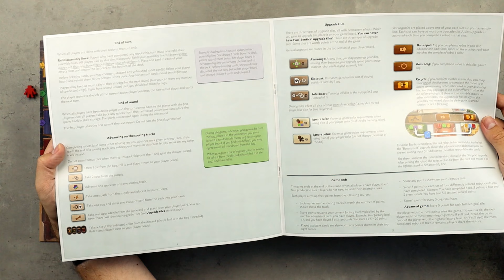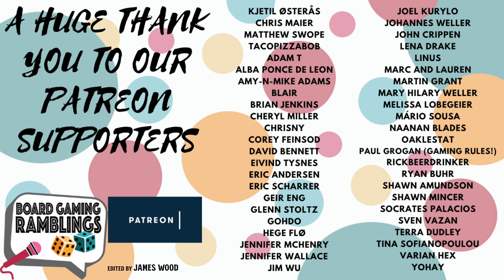Sparks - Board Game Review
It's time for another review, and today we are taking a look at another upcoming Spiel title, Sparks.

This is a new game from Alion, and we hope this video will help you find out if this game is a good one for you or not.

A huge thank you to James Wood from @ThatBoardGameShow  for editing our videos!

Timestamps:

Intro: 00:00
Overview: 01:00
Artwork & Components: 03:44
Rulebook & player Aids: 04:51
Playtime & Player Count: 06:03
Gameplay: 06:51
Weight & Who is it for: 14:26
Final Thoughts (& assistants): 15:05